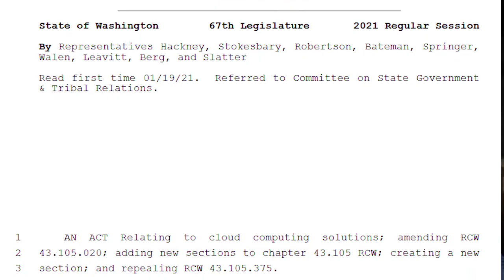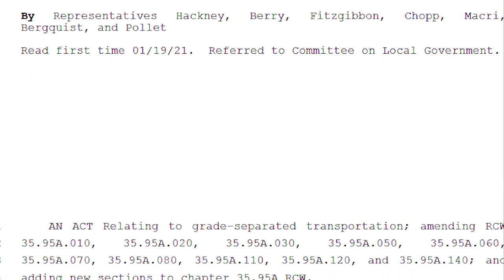Ask DAVID 1: Data migration & grade-separated transportation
In this first edition of Ask David, Rep. Hackney, 11th Legislative District, responds to constituent emails on two of his bills, HB 1274, concerning data migration, and HB 1304 funding for expansion of Sound Transit and ST3.